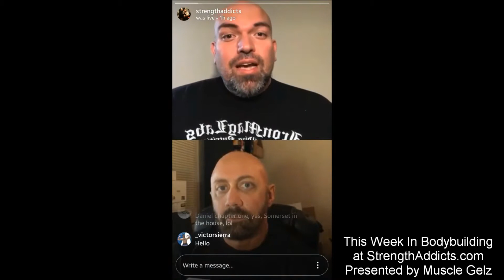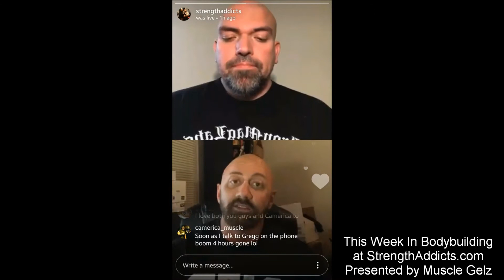JERRY WARD of GIFD Labs / BIOS3 Training / Interview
Don't miss THIS WEEK IN BODYBUILDING (Ep3) with JERRY WARD of GIFB Labs, presented